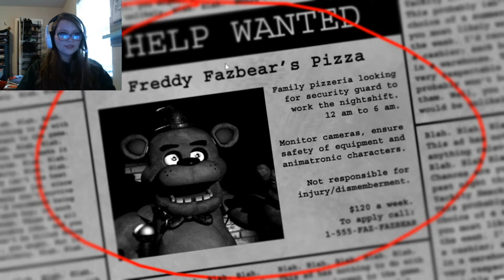Let's get this show on the road. | Five Night's at Freddy's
Alright y'all, it's time to get this show back on the road! Come along as we watch me play Five Nights at Freddy's

Special thanks to Smile for making my end card galaxy, and for Rksa_studio for making my intro!!
Socials!

Youtube: Silly goose. you already are here.